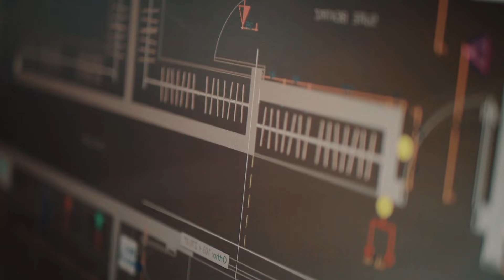Milo Finn Heat Waves, Happy Bee Time to Leave, Yara Serene Sunset Serenade, Otilia Latina Oz